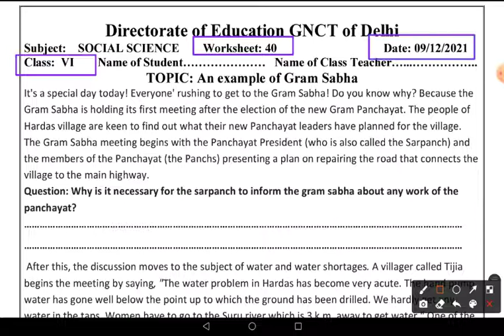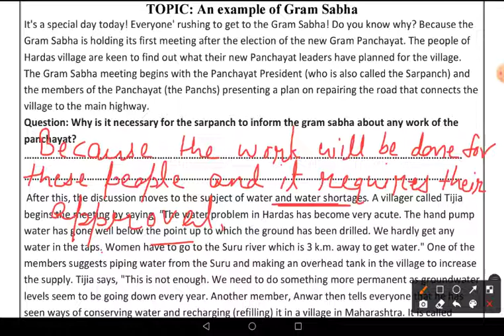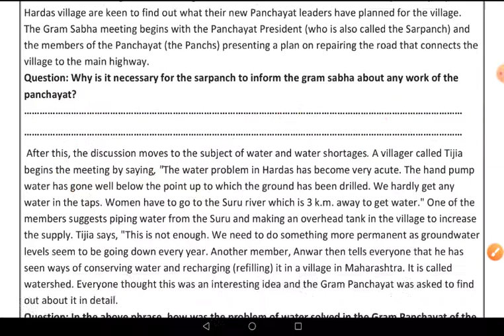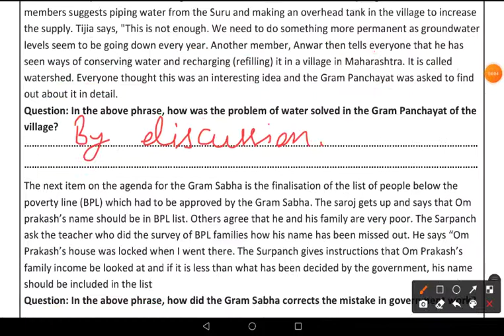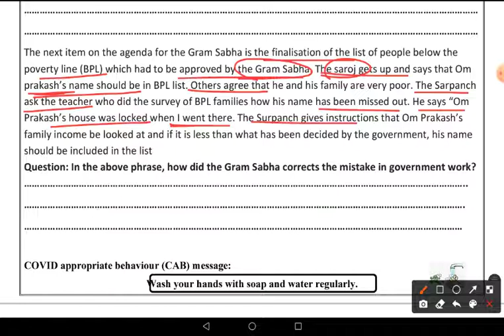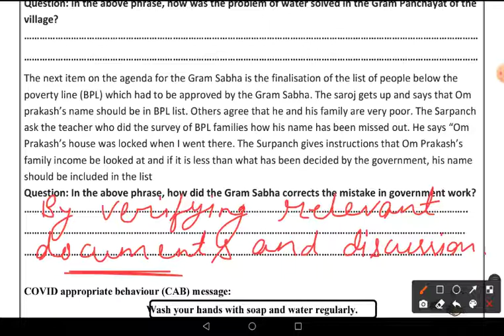DOE Worksheet No 40 ॥ Class 6 ॥ 09.12.2021 ॥ Social Science ॥ English medium ॥ Gram Sabha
Gram Sabha
Local government
Social Science
Social Science class 6
worksheet 40